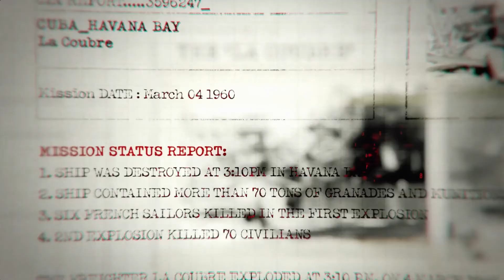Call of Duty Black Ops: Operation 40 (Campaign)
"Operation 40: Undertake a daring assassination attempt during the Bay of Pigs invasion."

Sup guys! If you don't know who I am or new here. I am Youtuber that post-Black Ops 1 and MW2. If you like the content I post and want to see more of it, you can post a comment about it. If you have suggestions or want me to use any guns, let me know! I'll be happy to use any gun, you guys want me to use.

Note: I am playing on Recruit difficulty. This is just a nostalgic walkthrough on (IMO) one of the best campaigns in COD.